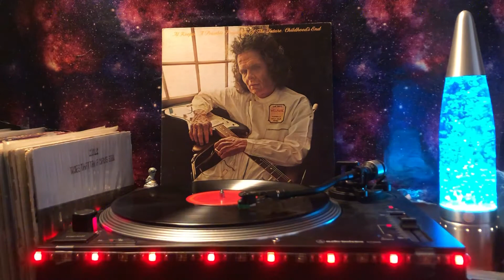Al Kooper - Please Tell Me Why